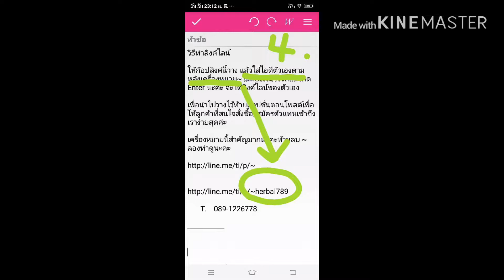วิธีการทำลิงค์ไลน์ เพื่อสะดวกในการเข้าไลนะ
เป็นการนำไอดีไลน์. มาทำเป็นลิงค์เข้าสู่หน้าไลน์ได้สะดวกรวดเร็ว ไม่เสียเวลาแอดไชน์